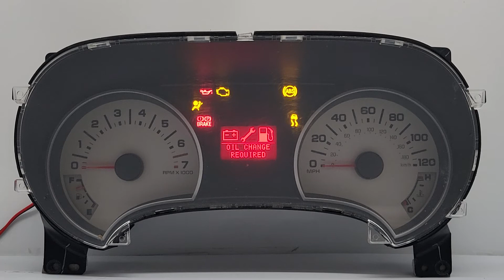2006-2007 FORD EXPLORER INSTRUMENT CLUSTER 6L2T-10849-GB